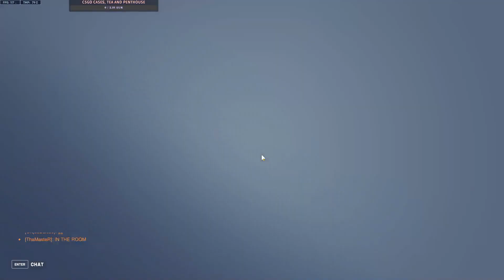This monkey is a bot...